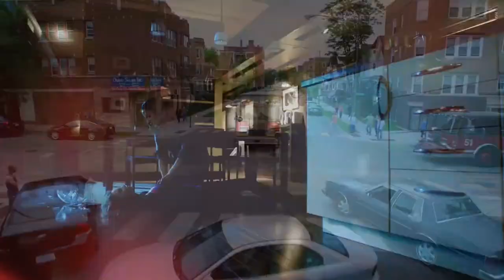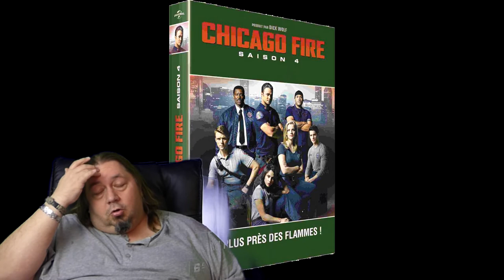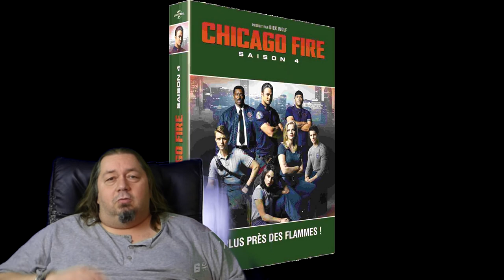passion blu ray dvd chicago fire saison 4 chronique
Chicago Fire - Saison 4 (2016) - DVD
Chicago Fire
Pays : USA
Chronique
La série atteint son rythme (effréné) de croisière, maitrisant ses personnages en les faisant évoluer en conservant enjeux et personnalité. Un pur bonheur. Une des meilleurs série avec chicago dp et chicago med.
Le top de chez top
Audio : Anglais (Dolby Digital 5.1), Français (Dolby Digital 5.1)
Sous-titres : Français
Sous-titres pour sourds et malentendants : Anglais
La note de passion blu ray dvd est de 9/10

Synopsis
Alors que le Lieutenant de caserne Matt Casey doit affronter les conséquences de sa mission d’infiltration et que le Lieutenant secouriste Kelly Severide se retrouve rétrogradé, les soucis personnels viennent menacer la concentration et le professionnalisme nécessaires aux questions de vie ou de mort gérées quotidiennement à la caserne…
Réalisation
Joe Chappelle
Sanford Bookstaver
Tom DiCillo
Reza Tabrizi
Holly Dale
Dan Lerner
Avec...
Jesse Spencer
Taylor Kinney
Monica Raymund
Yuri Sardarov
Eamonn Walker
Christian Stolte
Scénario
Andrea Newman
Michael Gilvary
Tiller Russell
Sarah Kucserka
Veronica West
Jill Weinberger
Musique Atli Örvarsson
Durée 16h06
Éditeur Universal Pictures France Distributeur Universal Pictures Vidéo (France)
Sortie vidéo 27 juin 2017
Bonus
Épisode crossover avec Chicago Med Saison 1
Épisode crossover avec Chicago Police Department Saison 3
Making of

Intégrale saison 4 :
4.01 - Sur La Sellette (Let It Burn)
4.02 - Enquête pour Négligence (A Taste of Panama City)
4.03 - Passer à Autre Chose (I Walk Away)
4.04 - Ton Tour Viendra (Your Day Is Coming)
4.05 - les Liens Sacrés du Mariage (Regarding This Wedding)
4.06 - Le Concert du Siècle (2112)
4.07 - Coup monté (Sharp Elbows)
4.08 - Quand les tortues auront des ailes (When Tortoises Fly)
4.09 - La remarque de trop (Short and Fat)
4.10 - L’âme du 51 (The Beating Heart)
4.11 - Avis de Tornade (The Path of Destruction)
4.12 - Tout le monde ne s’en sort pas (Not Everyone Makes It)
4.13 - Alertes attentats (The Sky Is Falling)
4.14 - Stratégies de combat (All Hard Parts)
4.15 - Bienvenue en politique (Bad for the Soul)
4.16 - Mouch enterre sa vie de garçon (Two Ts)
4.17 - La vérité sur Courtney Harris (What Happened to Courtney)
4.18 - Sur le sentier de la guerre (On the Warpath)
4.19 - Héros du quotidien (I Will Be Walking)
4.20 - Une journée dans la vie d’un héros (The Last One for Mom)
4.21 - Louie (Kind of a Crazy Idea)
4.22 - Une minute de trop (Where the Collapse Started)
4.23 - Le plus grand sacrifice (Superhero)